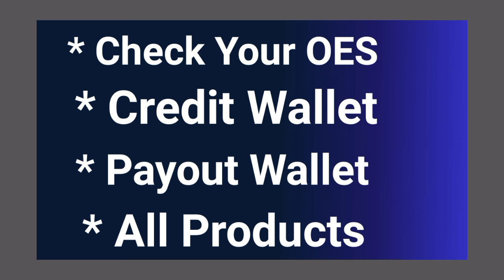Onpassive New Update| Onpassive Webinar Update | Ash Sir Update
4BA79178

twitter follow:-

onpassive o-mail
onpassive o-cademy
@onpassive founder [farid mallick]
@earning opportunity

icc
icc cricket world cup

onpassive live
onpassive update
onpassive latest update today
ofounder
onpassive latest news
gofounders onpassive
onpassive gofounders

duy today 👇
digitech 18 inch ring light & stand